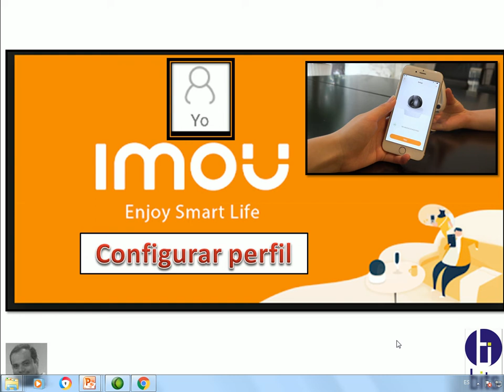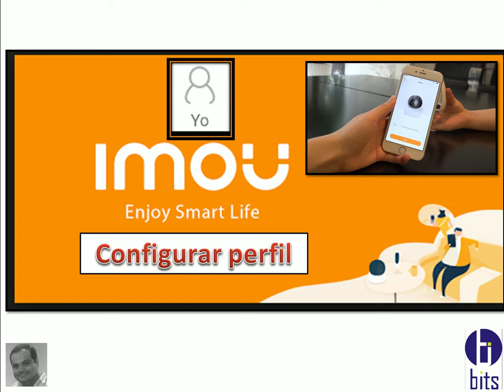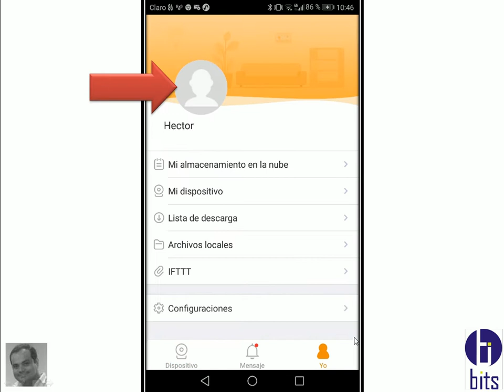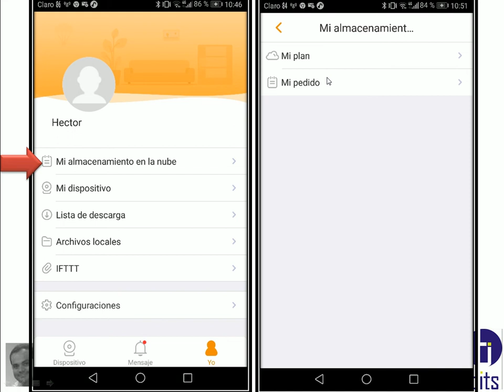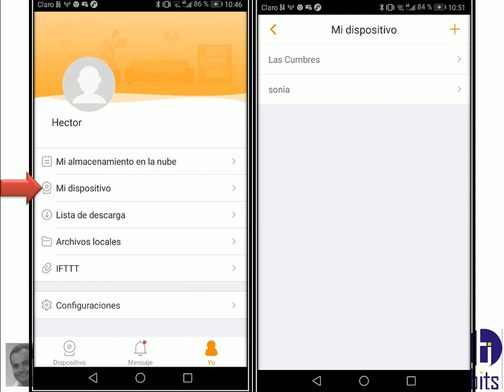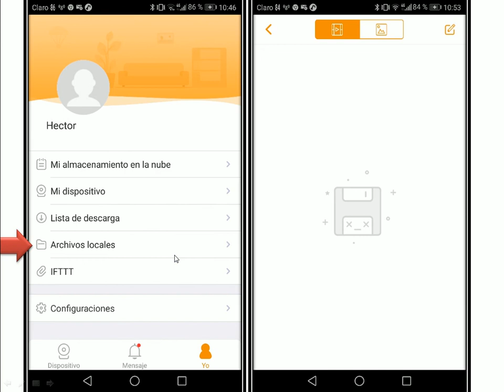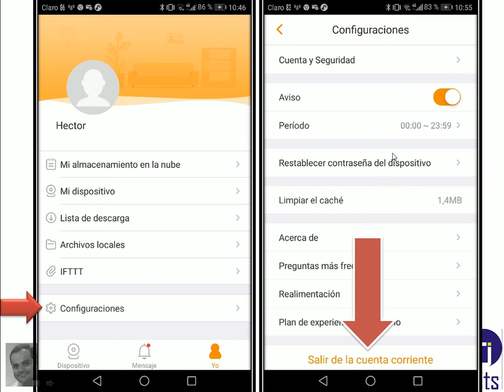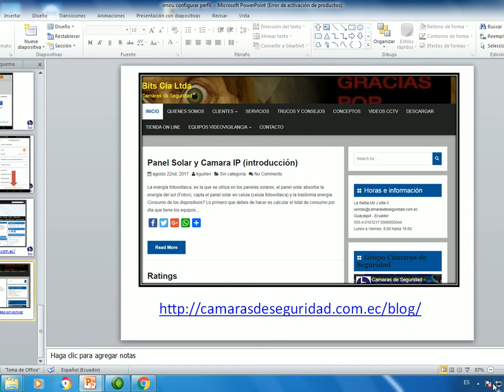App imou Dahua - Configurar Perfil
Personalizar el perfir de la app de dahua, imou.

Guayaquil - Ecuador